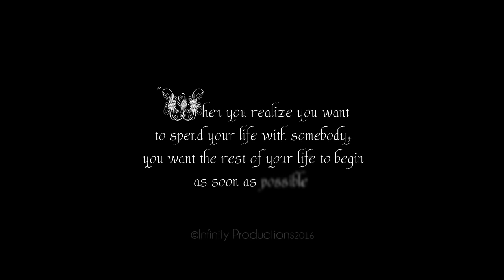Sasha & Manoj - Wedding Trailer - Titanium Cover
Sasha & Manoj - Wedding Reception - Trailer

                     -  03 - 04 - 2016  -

Produced by: Infinity Productions - Guyana

Soundtrack: Titanium  Pavane (Piano Cello Cover) - David Guetta  Faure - ThePianoGuys

Venue: The Guyana Marriott Hotel